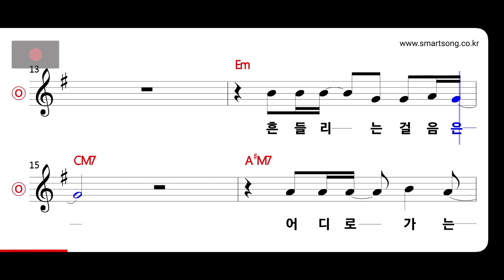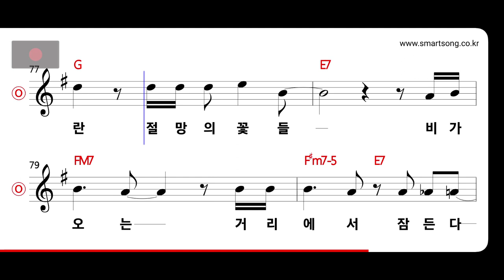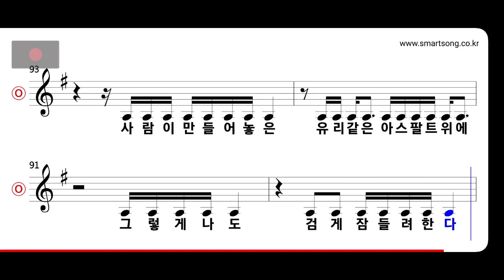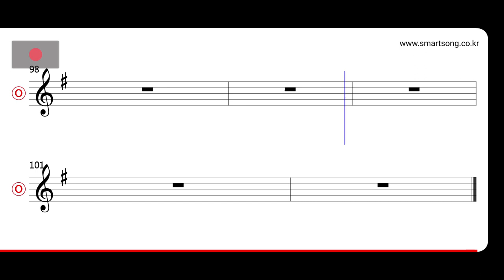김경호 - 비가 오는 거리에서 잠든다 MR